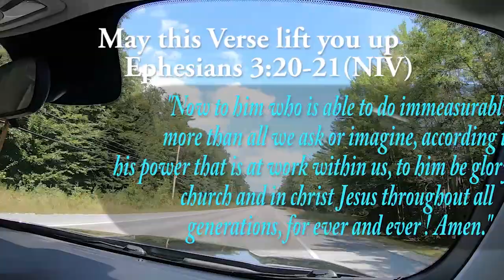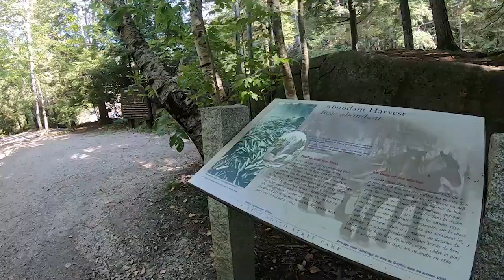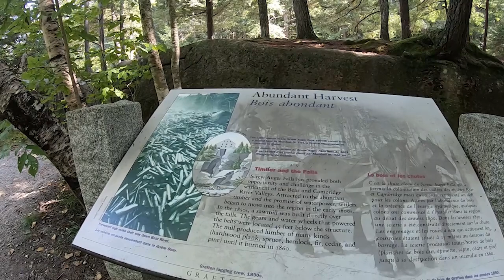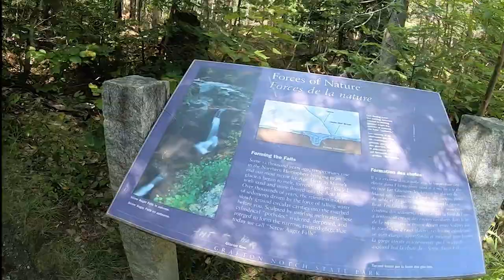Walking Screw Auger Falls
Today we went out to Screw Auger Falls, Newry ME.